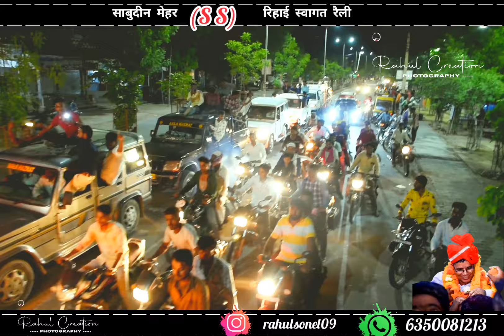🦁साबुदीन 🦁मेहर रिहाई रैली 🚔 10 साल जोधपुर सेंट्रल जेल में के बाद स्वागत जोधपुर pesi song